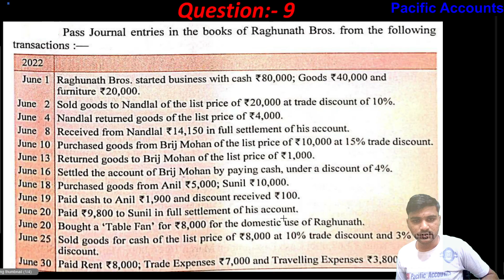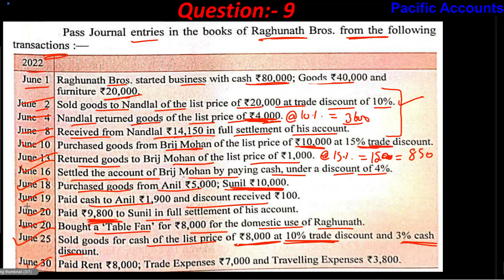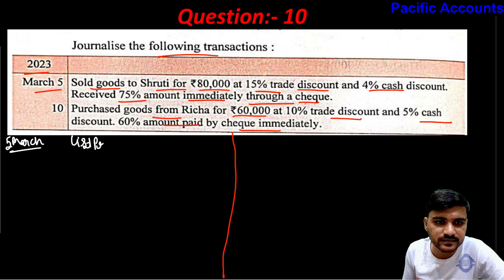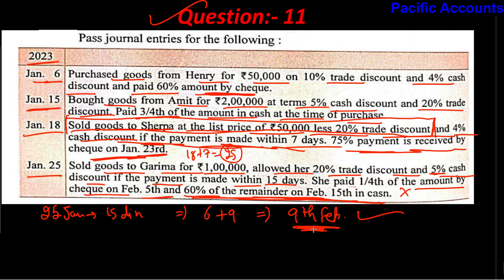JOURNAL CLASS 11 | Q-9 | Q-10 | CHAPTER 9 BOOKS OF ORIGINAL ENTRY-JOURNAL| CLASS 11 ACCOUNTS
In this Video we are solving practical questions Q-9,10,11 of class 11 from ch 9 Books of Original Entry Journal from DK goel book(2024-25).

chapter 9 journal class 11 accounts |
class 11 accounts chapter 9 book of original entry journal |
class 11 accounts chapter 9 journal practical problems solutions |
class 11 accounts chapter 9 journal one shot |
class 11 accounts chapter 9 journal |
class 11 accounts ch 9 journal |
journal class 11 accounts full chapter |
class 11 accounts ch 9 journal entry |
class 11 accounts chapter 9 journal entry |
ch 9 journal class 11 dk goel solutions |
ch 9 journal class 11 dk goel |
ch 9 journal class 11 |
chapter 9 journal class 11 |
ch 9 journal class 11 one shot |
accountancy class 11th chapter 9 journal |
dk goel class 11 accountancy journal entry question 9 |
class 11 accountancy chapter journal entries |
class 11 accountancy chapter 9 journal |
ch 9 accounts class 11 books of original entry journal |
class 11 accounts journal entry with gst |
class 11 accountancy chapter 9 book of original entry journal |
class 11 accounts journal entry illustration 8 |
journal entry class 11 accounts funda |
class 11th accounts chapter 9 journal |
accounts ch journal class 11 |
class 11 accounts chapter 4 journal illustration 4 |
class 11th accountancy chapter 9 journal |
dk goel class 11 accountancy journal entry question 8 |
dk goel class 11 accountancy journal entry question 10 |
dk goel class 11 accountancy journal entry question 11 |
dk goel class 11 accountancy chapter 9 solutions |
dk goel journal entry class 11 |
dk goel class 11 accountancy chapter 9 |
dk goel class 11 accountancy ch 9 practical questions |
class 11 accounts chapter 9 practical questions dk goel |
class 11 accountancy chapter 9 practical questions 3 |
dk goel class 11 accountancy ch 6 practical questions |
pacific accounts|
journalise|
give journal entries|
pass journal entries|
Pass Journal entries for the following |
Journalise the following transactions |